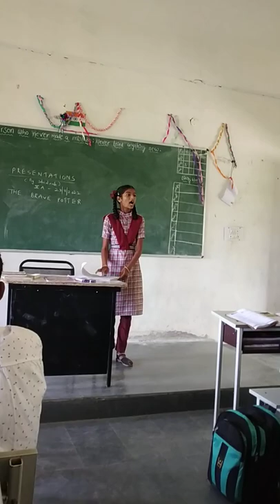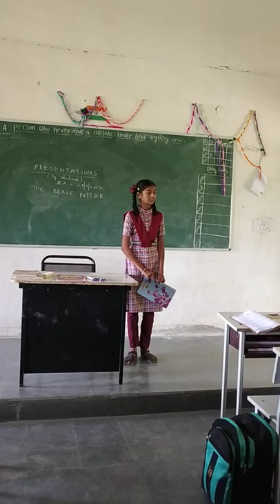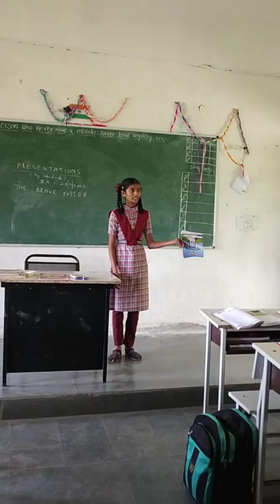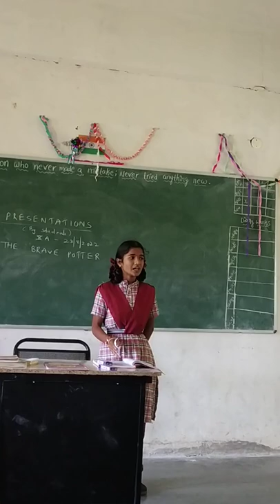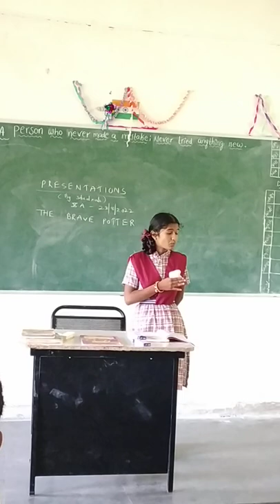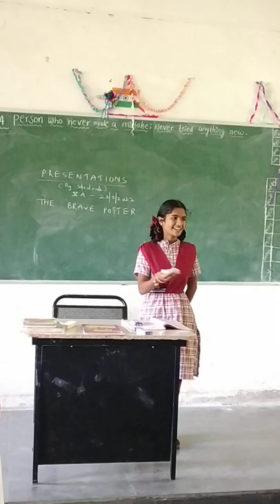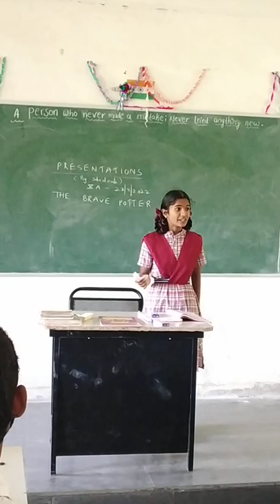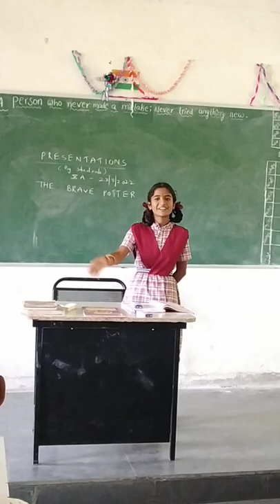Presentation by Hasini ( X A)- 23/8/2022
TSMS,GAVICHERLA,SANGEM, WARANGAL DIST